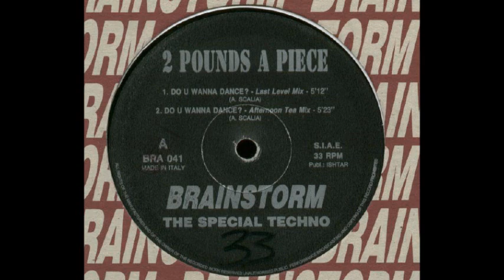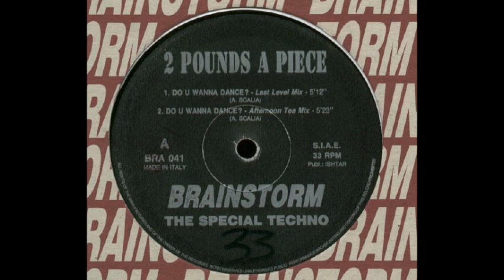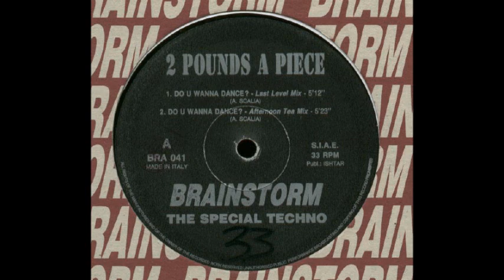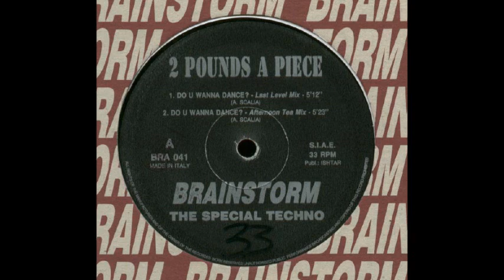2 Pounds A Piece - Do U Wanna Dance? (Last Level Mix) (A1)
2 Pounds A Piece ‎- Do U Wanna Dance?
Sello:Brainstorm ‎
Formato:Vinyl
País:Italy
Publicado:1994
Género:Electronic
Estilo:Hard Trance
Producer - A. Scalia